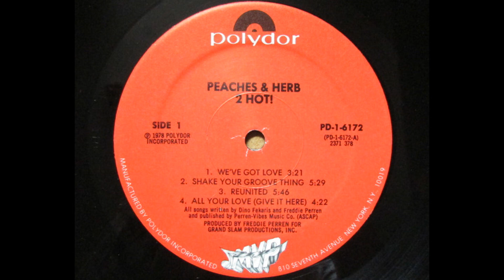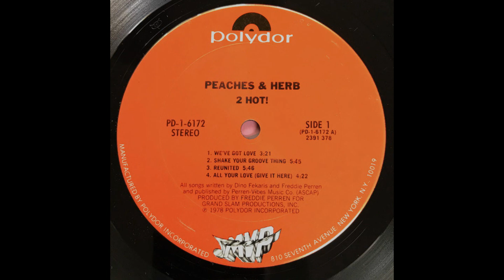Peaches & Herb - Reunited (Original 1978 LP Version) HQ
"Reunited" is a hit song for R&B vocal duo Peaches & Herb.

As the second single release from their album, 2 Hot!, the song was a huge crossover smash, topping both the pop and soul charts. It spent four weeks at #1 on both the R&B singles chart and the Billboard Hot 100 singles chart in 1979 and sold over 2 million copies.

Billboard ranked it as the #5 song for 1979. In Canada, "Reunited" likewise reached number one and was the #9 song for the year.

The song was written by Dino Fekaris and Freddie Perren, and was the sequel song to the duo's 1968 hit "(We'll Be) United", which was itself a cover of The Intruders' original 1966 hit.